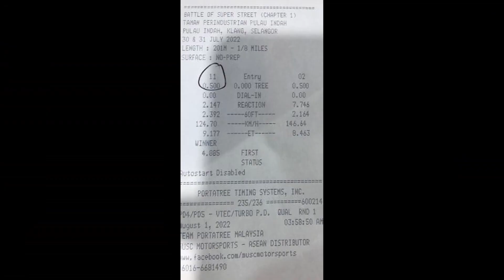SANG KANCIL CARBURATOR CONVERT TURBO PERTAMA KALI MASUK DRAG!!!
ASSALAMUALAIKUM DAN SALAM SEJAHTERA. SEKIAN LAMA BEREHAT ATAS FAKTOR KESIHATAN, KINI AKU KEMBALI GENG! JOM SAMA2 TENGOK VIDEO TERBARU AKU.
TERIMA KASIH YANG SENTIASA MENYOKONG DAN TERUSKAN MENYOKONG